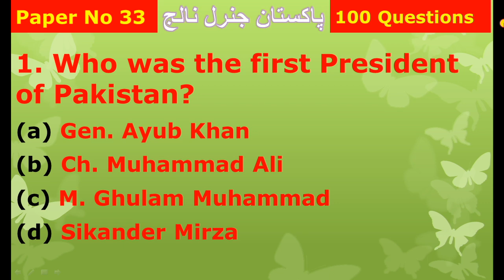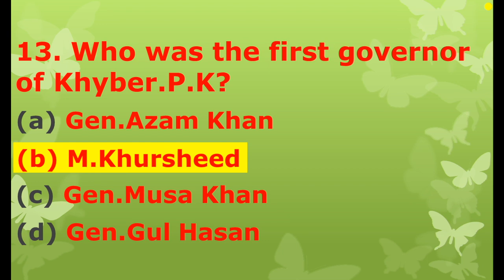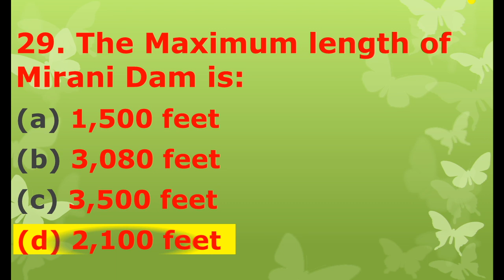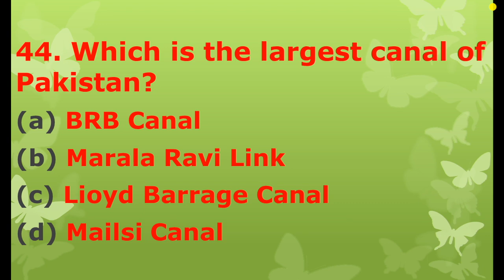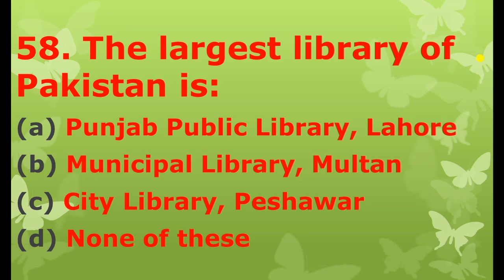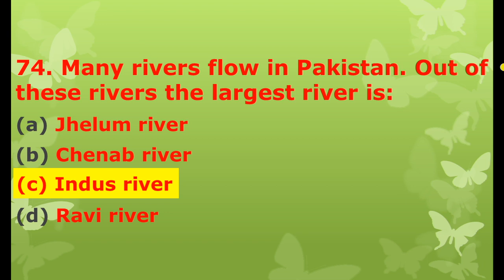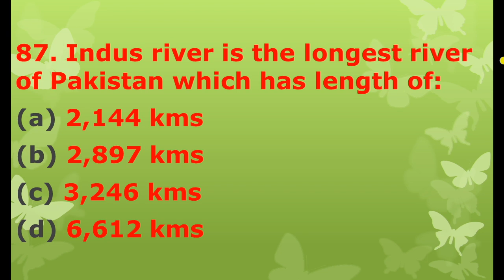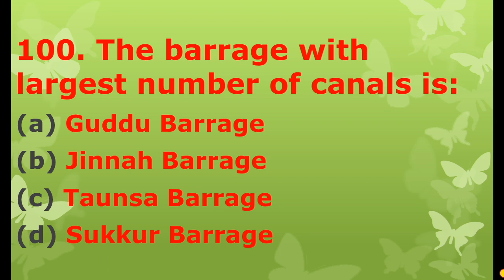Pak Study mcqs | Pakistan general knolwedge mcqs | Most repeated mcqs | largest Barrage in Pakistan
Most Repeated top 100 Pakistan General Knowledge MCQs For FPSC PPSC NTS PTS OTS PAK AMRY, NAVY & PAF and All Others Job test :

Ager koi friends  General  Knowledge ke teari  krna chahi to hamry channel  p bhut se video upload hai jin ka nechy  Link dia gia hai in videos ko dekh kr ap ka acha khasa merit ben skta hai

And comment for the topics on which you want to watch the videos